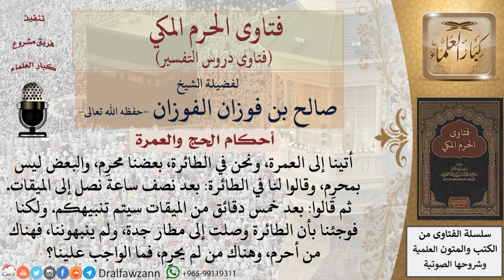ما حكم من تجاوز الميقات بدون إحرام؟ للشيخ صالح الفوزان